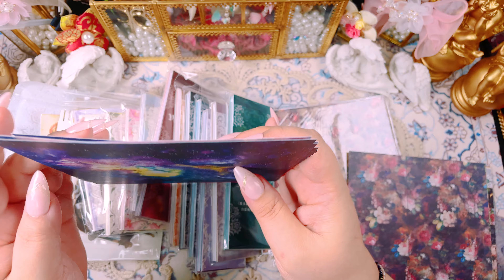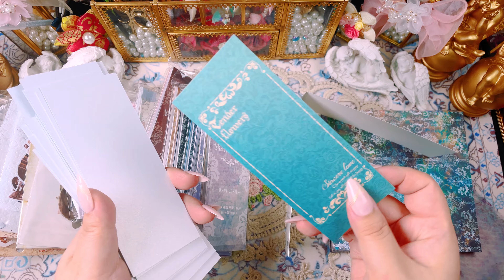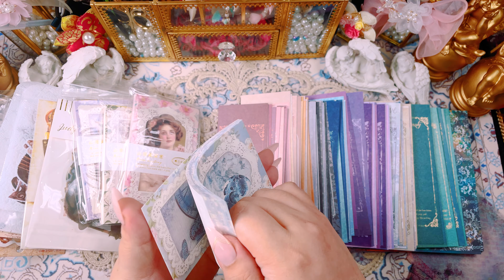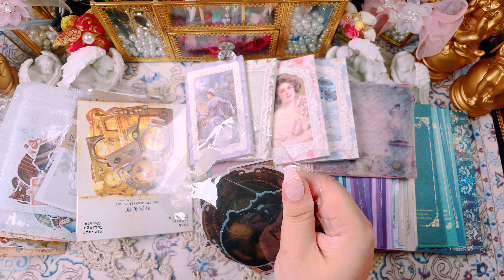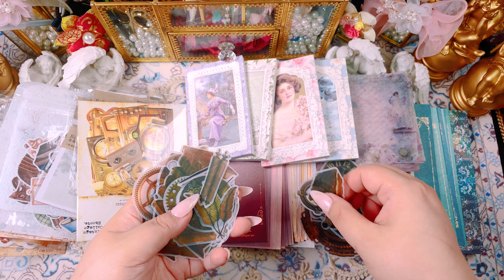▪️4K ASMR▪️민톤샵 하울, 한국인이 좋아하는 속전속결 영상▪️빈티지다꾸▪️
안녕하세요 옌니입니다 :)
역시 저는 후다다닥하는 게 훨씬 취향이네요 ㅎㅎㅎ
정규 업로드 영상을 제외한 나머지 영상들은 후다닥 속전속결로 끝내렵니다!!

hello, I'm Yennnny :)
As expected, it's much more my preference to rush
Except for the regular upload video, I'm going to finish the rest of the videos quickly!!

📌 영상 품질은 2160p(4K)로 시청해주시면 더욱 좋습니다.
📌  구독🧡과 좋아요👍는 저에게 큰 힘이 되어줄 거예요!
📌  It's even better if you watch the video quality at 2160p (4K).